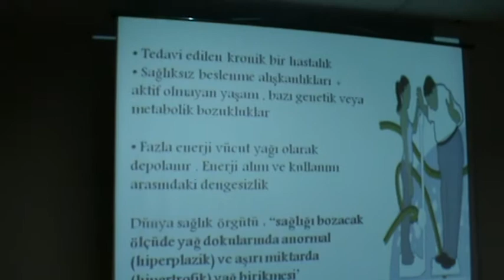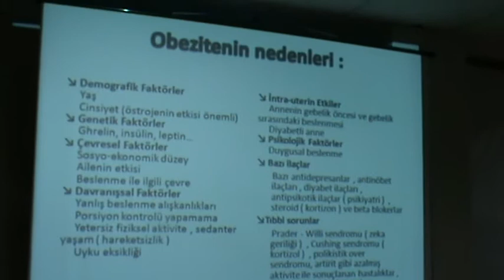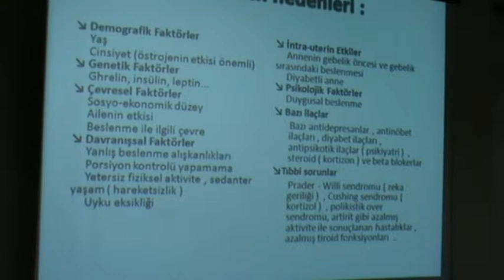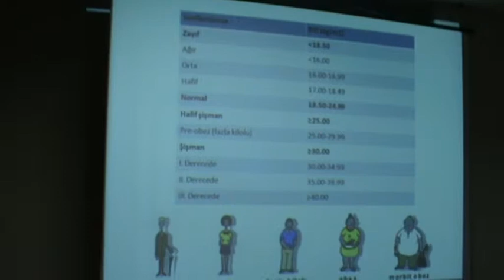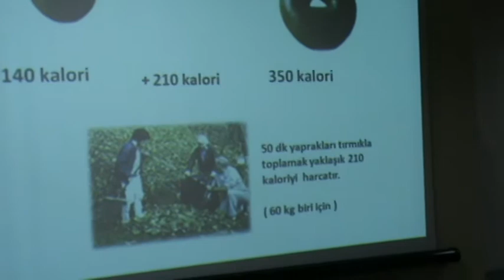M2U04765 - İktisadi Dayanışma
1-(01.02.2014) - MMMBD Üsküdar Şubesi Üyelerine Diyet Konulu Etkinlik Düzenledi.-Şebnem Kadıralı - (Diyetisyen)